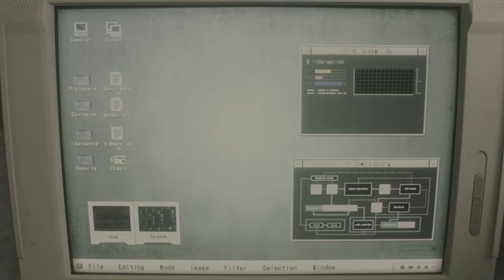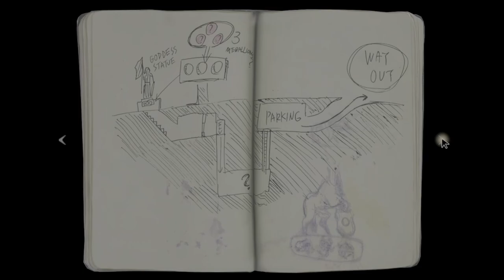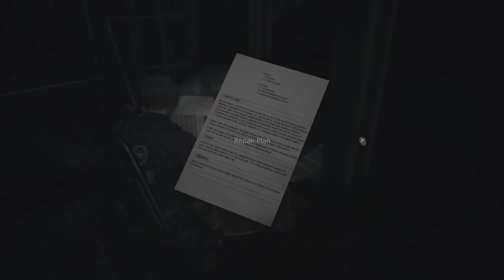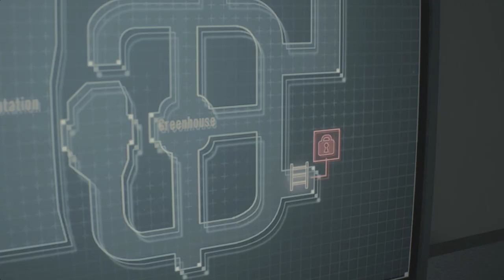Resident Evil 2 In 28 Minutes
Today I played Resident Evil 2 and I thought it would be polite to poorly summarise the story of Resident Evil 2 In 28 minutes, honestly I wish I'd made this shorter I've been working on this Resident Evil 2 video for so long that I have lost the will to live.

If you've never played Resident Evil 2, you can play as either Leon or Claire and you're trying to stop some outbreak of a virus while trying not to be unalived. They made Resident Evil 2 a while back but a remake was made a few years back so here we are.